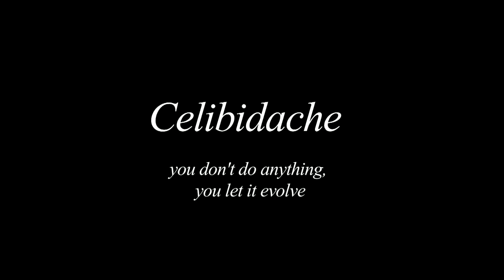Trailere Festival Sergiu Celibidache 100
FILME:
"Celibidache" (regie: Jan Schmidt-Garre)
"Grădina lui Celibidache" (regie: Serge Celebidachi)
"Român născut să dirijeze o lume" (producţie TVR şi Fundaţia Sergiu Celibidache)